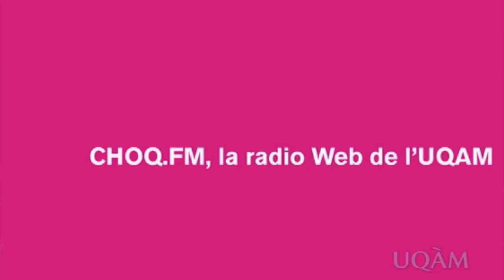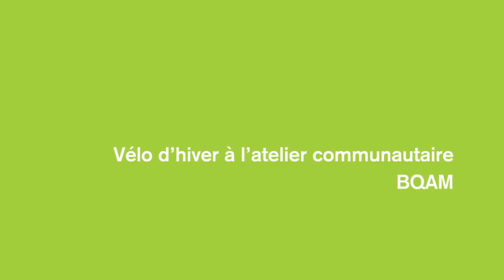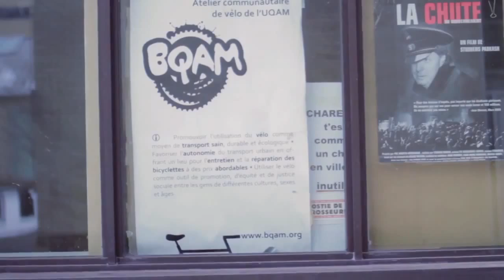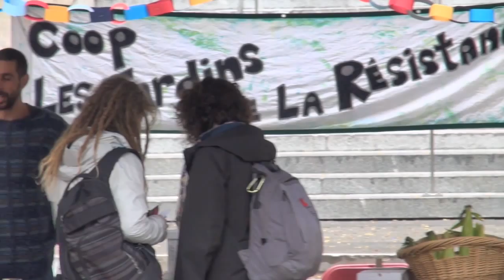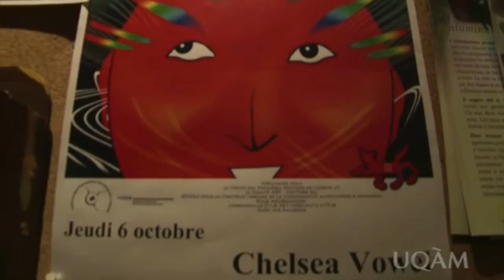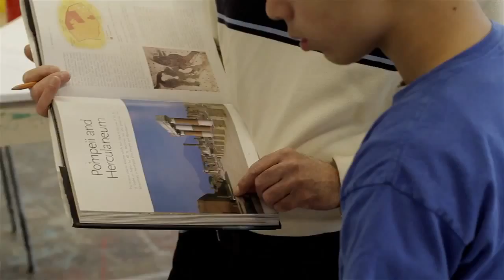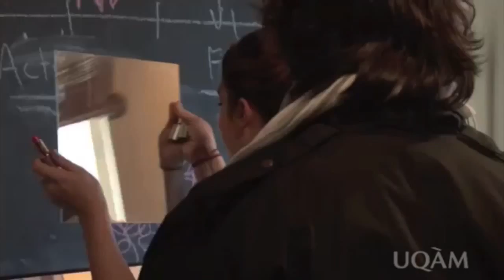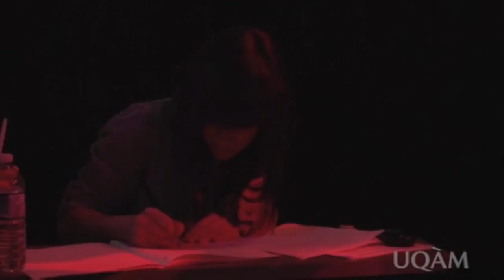Montage sur les groupes étudiants de l'UQAM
Montage de plusieurs vidéos de groupes étudiants de l'UQAM réalisé dans le cadre du 20e anniversaire des Services à la vie étudiante.